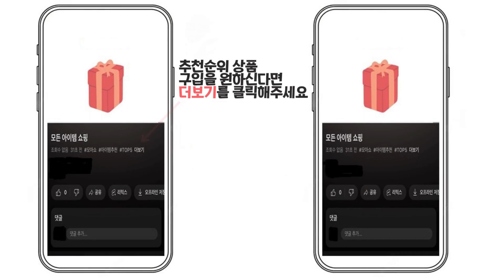2024년 인기 전자레인지 추천 TOP5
1위 : [엠엔] 23L 대용량 900W 고출력 미러글래스 전자레인지 전자식, 블랙 MRE-J23SR
가격 : 109,100원

2위 : 쿠쿠 전자레인지 다이얼식 20L
가격 : 59,500원

3위 : 삼성전자 세라믹 전자레인지 다이얼식 23L
가격 : 116,410원

4위 : 코스텔 공식판매점 그라파이트 레트로 미니 오븐기 토스터 올리브 그린 CRT-153SAGR, 레트로 미니 오븐기 올리브 그린 CRT-153SAGR
가격 : 159,000원

5위 : 삼성전자 세라믹 전자레인지 다이얼식 23L
가격 : 116,410원